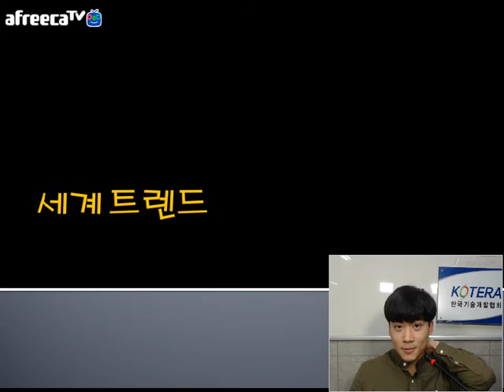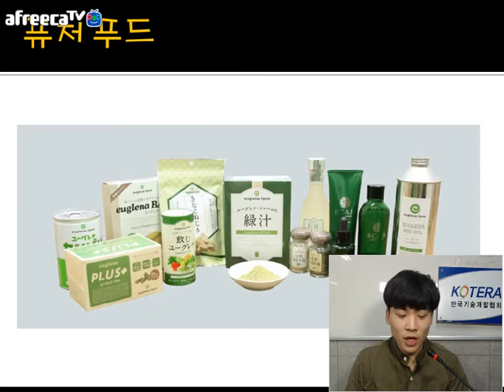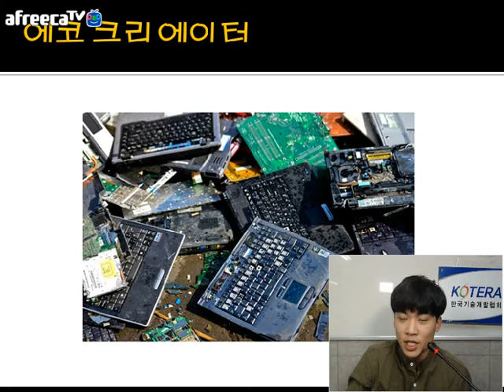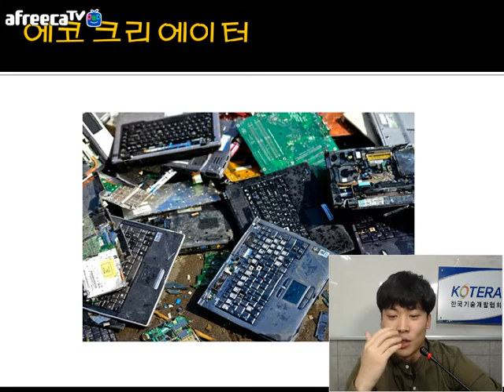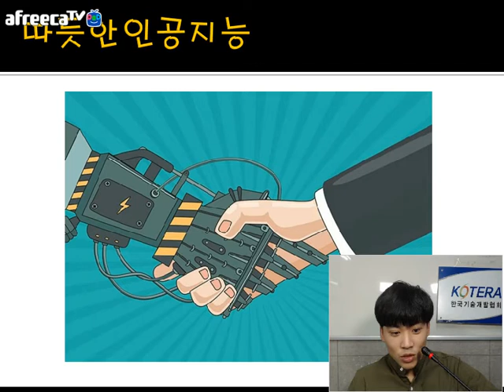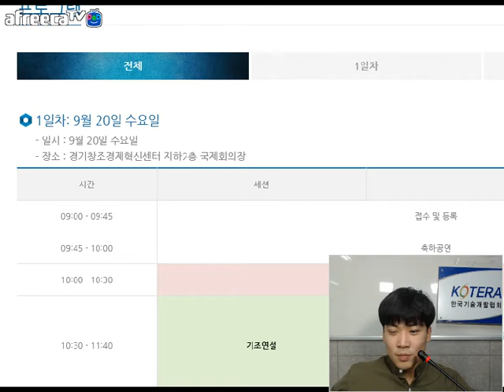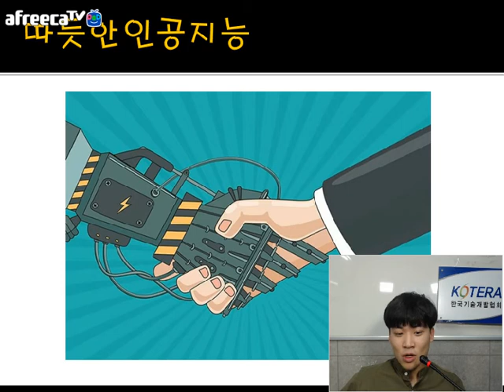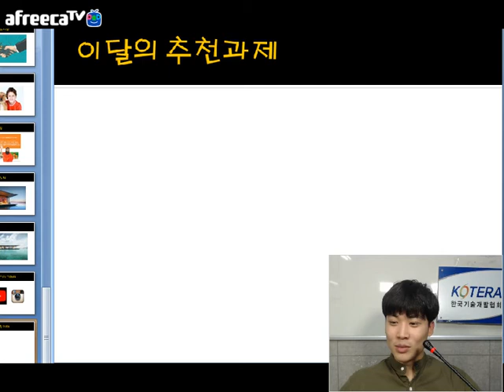[KOTERA TV] BJ카인의 수요일에 만나는 정책자금(170913)_세계트랜드 이야기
*2017년 주목해야 할 12가지 트렌드
*귀뚜라미 크리켓 프로틴
*퓨처푸드_유글레나
*새로운 안식처_수상가옥
*에코크리에이터
*따뜻한 인공지능
*펫밀리
*구루마케팅
*유튜브. 인스타그래퍼
*이달의 추천과제_BIG FORUM 2017
*Review